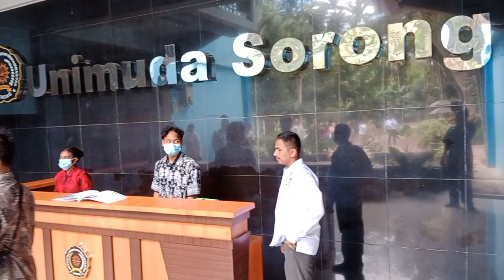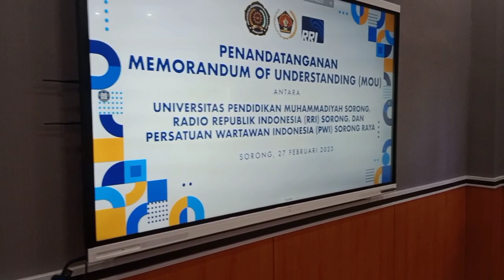Acara Penandatangan Kerjasama MOU Antara PWI RRI dan UNIMUDA Sorong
Acara Kerjasama MOU Ditandangani Berama Di Ruang Rapat Kampus UNIMUDA Sorong Papua Barat Daya